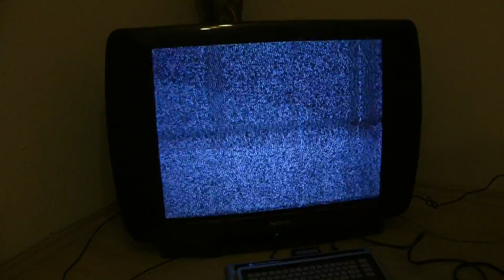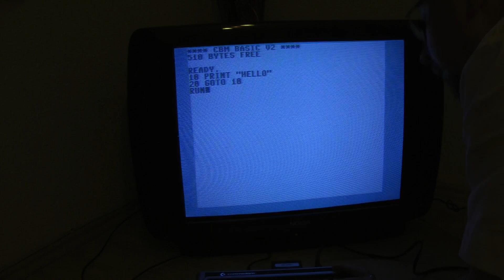Commodore Max Machine / Ultimax / VC-10 - demo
The Commodore Max Machine is basically a cut down C-64 with less memory (only 4KB), bad keyboard and less connectors. It has not even a ROM / Basic included. The Maxmachine was only realease 1982 in Japan; in Germany it would have been the VC-10 and in US the Ultimax. The machine needs a cartridge - in the video I show the popular games "Mole Attack" and "Jupiter Lander". I also booted the Mini Basic cardridge: this basic version was not even capable of storing to a cassette drive! The Commodore Max is a highly sought machine nowadays.